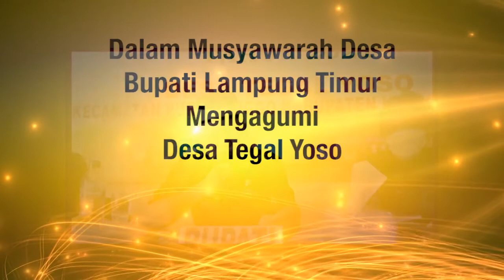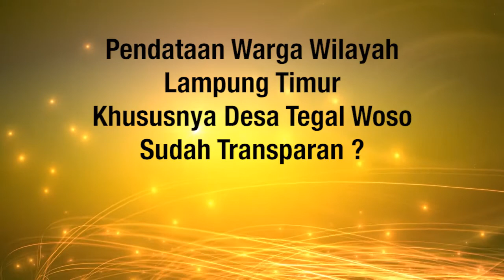Bupati Lampung Timur Apresiasi Kepada Desa Tegal Yoso Purbolinggo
Bupati lampung timur memberikan apresiasi kepada desa tegal yoso, purbolinggo, lampung timur, atas keberhasilan dan meraih predikat wilayah terbaik 10 besar di lampung.

Selain itu, Bupati turut mendukung upaya kementerian dalam perancangan program positif, menurutnya hal itu memang baik untuk kemajuan desa.